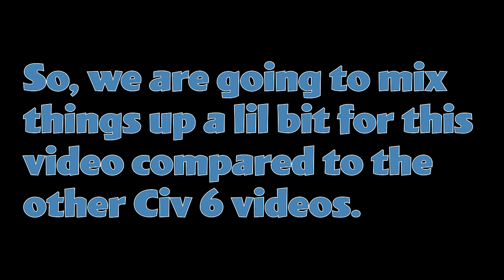Medieval Era or War & Zombies 2: Electric Boogaloo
Continuing from the last civilizationvi video, Tach takes us through his campaign's Medieval Era. Where he finally gets to take down some of the competition, and more zombies.

0:00 - Intro
1:31 - Chapter 1: Conclusion of the War with Nalanda
18:05 - Ch 1. Nalanda's Fall, Zombies Crawl
37:45 - Chapter 2: The Strange War with Macedon
57:29 - Ch 2. Brave Arthur's last stand
1:04:39 - Ch2. Macedon and Alexander Fall
1:19:27 - Chapter 3: Seeking Hungary
1:32:32 - Entering the Renaissance Era in the Dark Age